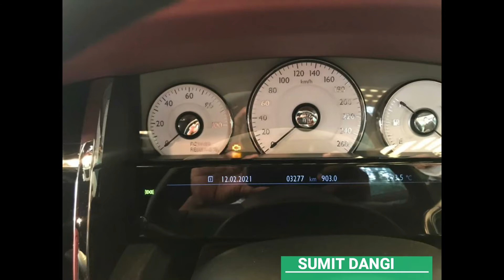LUXURY CAR GURUGRAM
Miniature Button Hidden Camera HD Audio and Video CCTV
Renu wear electric mist sprayer handy sanitizer machine
Godrej aer twist, Car Air Freshener
car pollice
Multipurpose Liquid Polish
Mobile phone for vlog
Bluetooth Selfie Stick
Car-Vent Mobile Holder
Lightweight Tripod with Bag